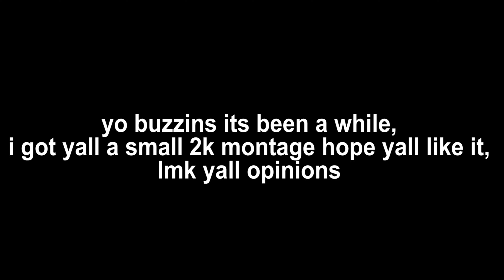Creep Up 👿 | NBA *2k22* Montage *Zaib*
Socials